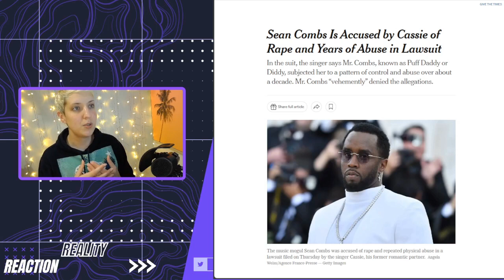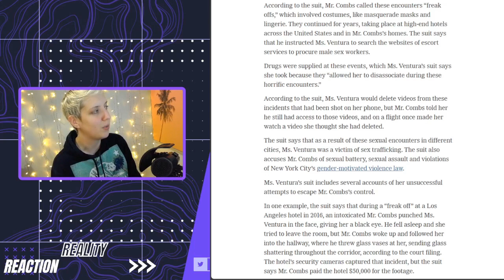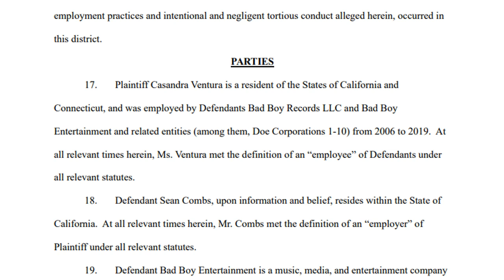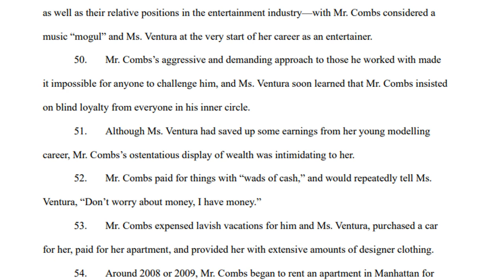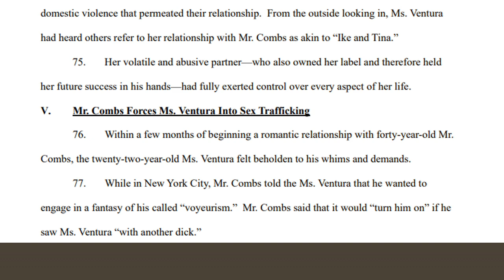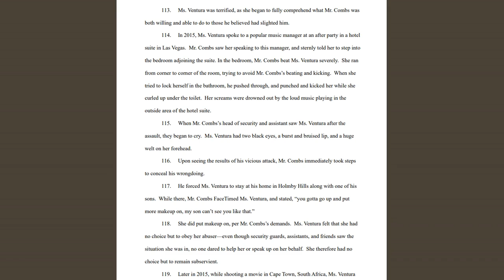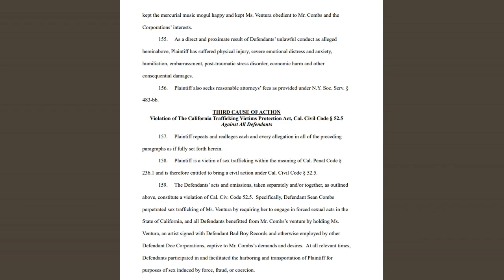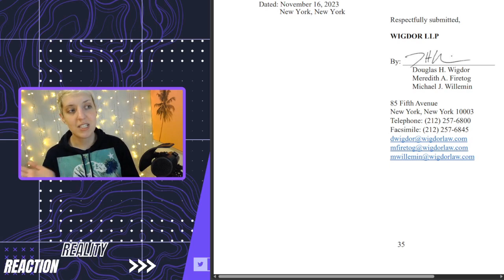Cassie v Diddy/Sean Combs Lawsuit: Summary and Complaint Filing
Intro:
0:00 What's Diddy Being Accused Of?
1:00 Why is Cassie filing this lawsuit now in 2023?
1:29 Cassie and Diddy Relationship Timeline

Lawsuit Summary:
2:54 Cassie v Diddy Lawsuit Summary

Full Case Filing:
10:12 Cassie v Diddy Full Complaint Reading
10:45 Preliminary Statement
15:12 Jurisdiction and Venue: Federal District Court of Manhattan
15:47 Parties
17:19 Factual Allegations: Beginning of Cassie's Career
21:12 Factual Allegations: Diddy Lures Cassie into a Relationship
23:30 Factual Allegations: Diddy Exerts Control Over Cassie's Career and Personal Life
26:32 Factual Allegations: Diddy and Cassie's relationship becomes violent and abusive
-Suge Knight
31:17 Factual Allegations: Diddy Forces Cassie Into Sex Trafficking (Freak Ons)
37:05 Factual Allegations: Cassie Tries To Escape from Diddy's Abuse
- Kid Cudi's car blows up?
42:08 Factual Allegations: Diddy Rapes Cassie In 2018
43:22 Alleged Lifelong Harm
44:58 Cause of Action: Sex Trafficking, Battery, Hostile Work Environment
52:06 Prayer for Relief
52:55 Closing Thoughts

WHAT’S HAPPENING
Cassie Ventura says Mr. Combs, known as Puff Daddy or Diddy, subjected her to a pattern of control and abuse over about a decade. Mr. Combs “vehemently” denied the allegations.

CASE SNEAK PEAK
Casandra Ventura, Civil Case, Jury Trial Demand, filed in a Federal District Court in Manhattan against Diddy and his known companies as well as Doe Corporations 1-10. Filed 11/16/2023

WHY IS SHE FILING NOW
The lawsuit was filed in the Federal District Court in Manhattan under the Adult Survivors Act, a New York law which allows people who say they were victims of sexual abuse to file civil suits after the statute of limitations has expired.

CASSIE AND DIDDY TIMELINE
Diddy and Cassie dated for about 10 years, on and off, between 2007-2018

Roger Bonds VladTV YouTube Interview (I haven't watched it yet)